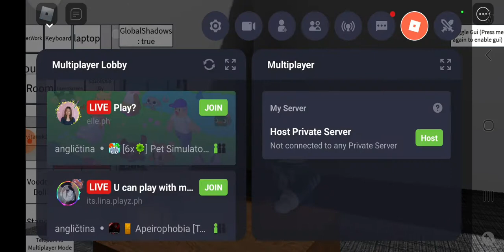Evangely6 kills vitanek2022 to much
pls do know l will do video all day